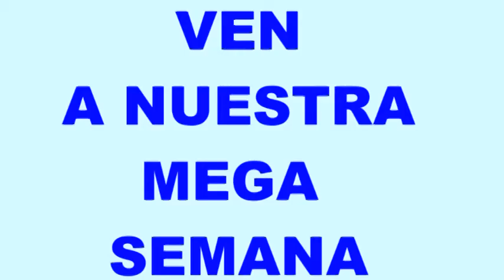SERVILLANTAS MEGA SEMANA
mega semana de servillantas good year 9 al 14 de diciembre